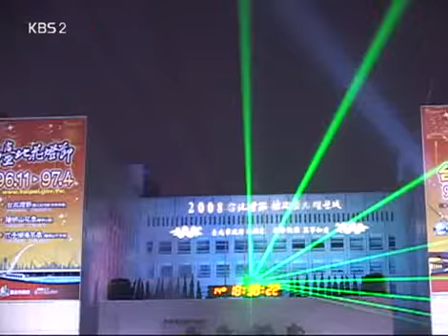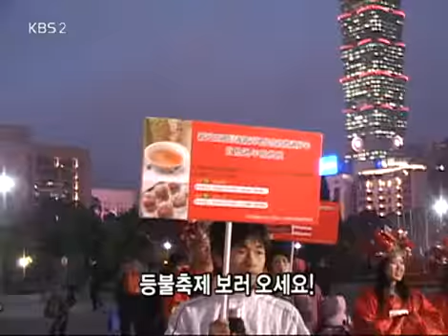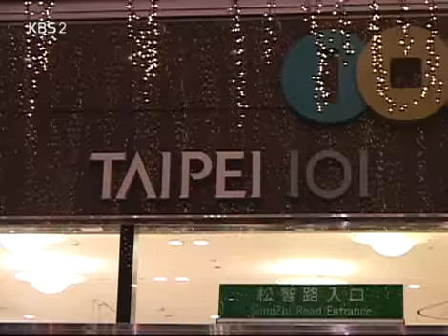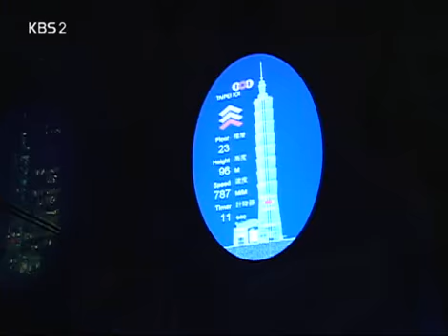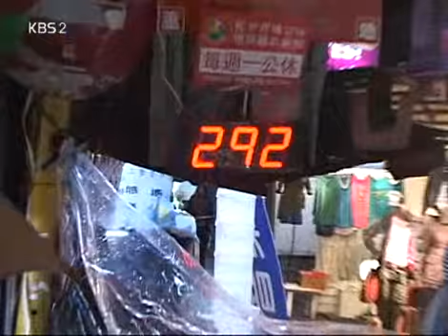VJ특공대 - VJs on the Scene 20080222 #006